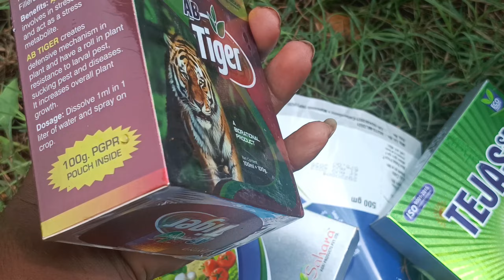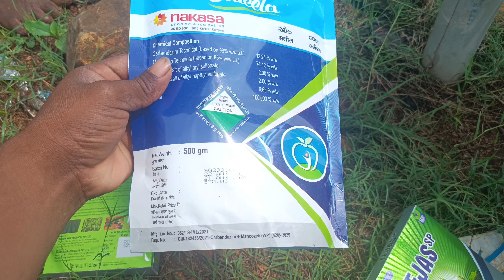మిరపలో ముడత మరియు ఎలాంటి తెగుళ్లు ఉన్న పోతాయి|mirchi|chilli crop|agriculture videos|forming videos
mirchi forming videos, mirapa thota videos, chilli crop forming